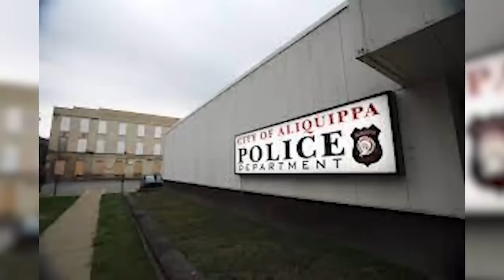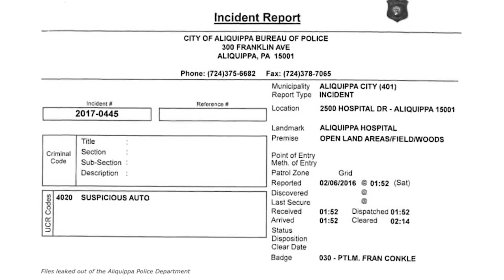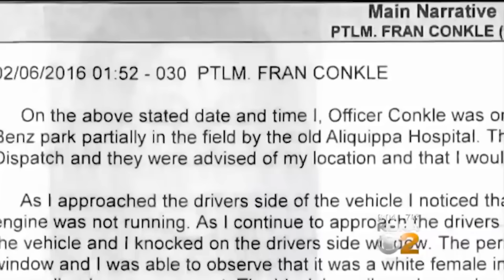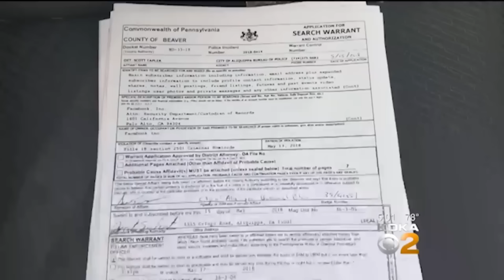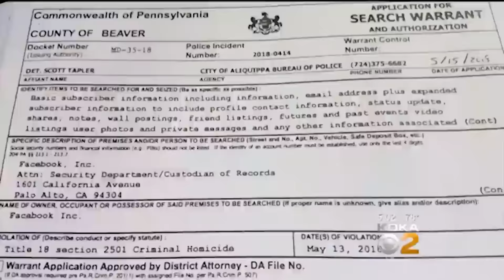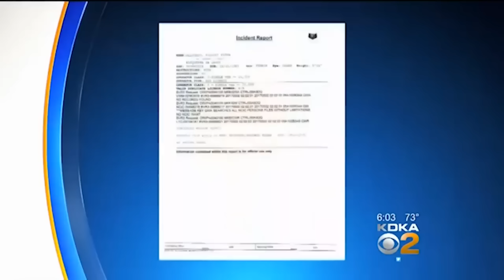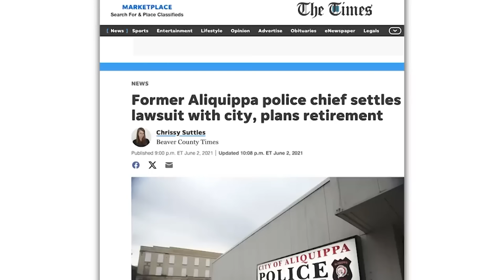Forbidden Romance Between Teacher and Student Ends in Gruesome Murder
Rachael DelTondo was a beloved teacher in Aliquippa, Pennsylvania, until one night her life tragically ended in the worst way possible. Rachael had returned home after getting ice cream with some friends when she was gunned down and shot over 10 times. Police believed that the killer was a student with whom she had a secret romantic relationship, but what investigators found out shocked them. Annie Elise from 10 to Life breaks down the tragic murder of Rachael DelTondo.

Content rights fully licensed by Law&Crime via Annie Elise x 10 to LIFE.